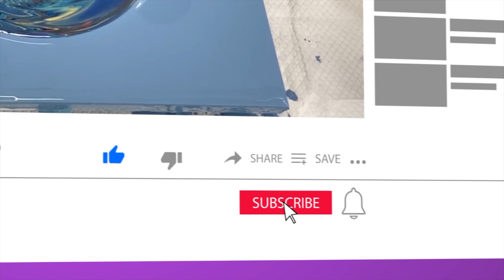BEAUTIFUL Fluid Acrylic Art Wrecked Ring Pour & Wrecked Straight Pour Masse Art Studio #203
Did you catch the LIVE stream at the weekend. In the episode Jeremy used some really wonderful colors on a 12x12 canvas. He wanted to recreate the pour this time using a 20x20 canvas and the Wrecked Ring is just stunning! So very pretty. Lee Wrecks a straight pour ... yes you read that right! Can you believe it. And it's stunning. Please come and see for yourself!!

Have you seen The 'Leaky Cup'?? All you need to do to get your hands on one of The 'Leaky Cups' is and you will be able to purchase directly from the site for $24.95 which includes postage within the US and handling too!

The 'Leaky Cup' is now available to ship to Canada. The cost of the Cup will be $40 and all you need to do is click the

These 'Leaky Cups are only available in the US & Canada currently and we will notify you if this changes at any point in the future.